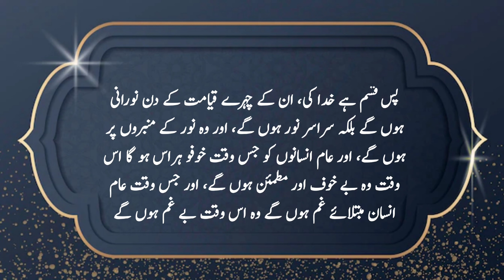On K Chehre Noraani Honge | Hadees e nabvi | Hadees Pak